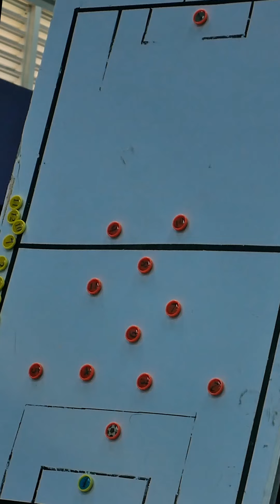Matchday IN FRAME Friendly Match Persita vs PSM Makassar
Kedua tim bermain imbang 1-1 dalam laga uji coba menuju musim baru. PSM unggul lebih dulu lewat Yance Sauri sebelum disamakan oleh Heri Susanto di babak kedua.